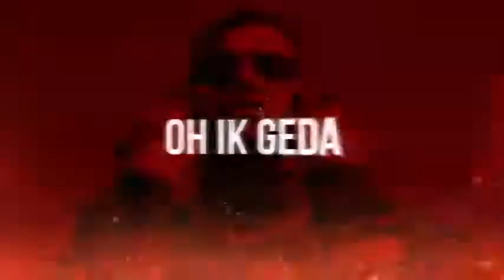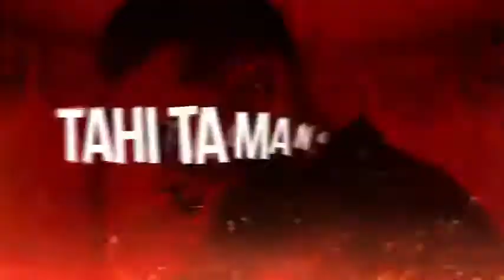KARAN AUJLA _ Boli (Official Lyrical) _ Tru-Skool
Song - Boli (Official Lyrical)
Singer - Karan Aujla
Lyrics - Karan Aujla
Lyrical Video - Harjit Singh